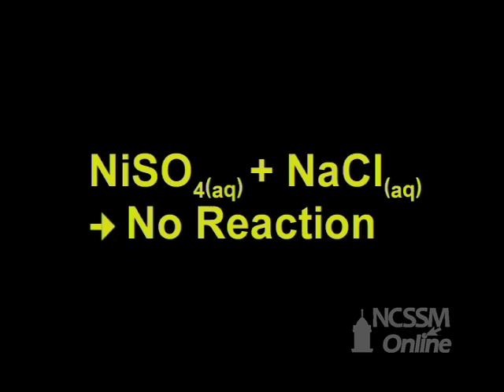A Double Displacement Precipitation Reaction of 2 Aqueous Solutions (NaCl and NiSO4).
Part of NCSSM CORE collection: This video shows a double displacement precipitation reaction of 2 aqueous solutions (NaCl and NiSO4).